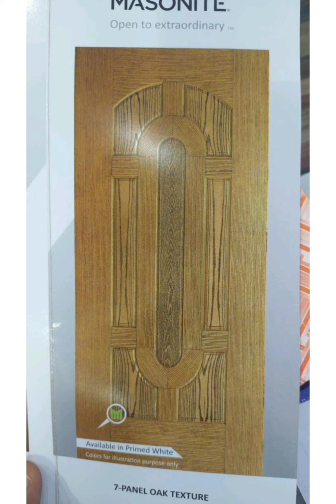Wholesale Malaysian Doors. 300sc ft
Wholesale Malaysian Doors 2022.
Aslalaam o Alikum umeed karta Hun app sub kheriat say hun gay.
300 SC ft Malaysian Doors.
Facebook.     Arbab Qaisar
Instagram.    Arbab Qaisar